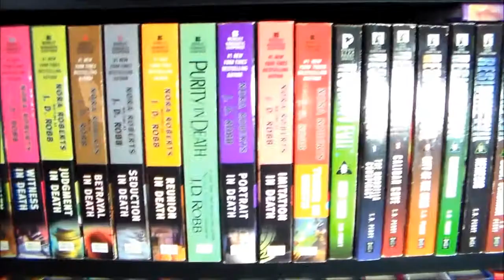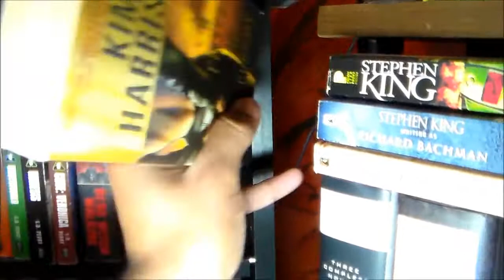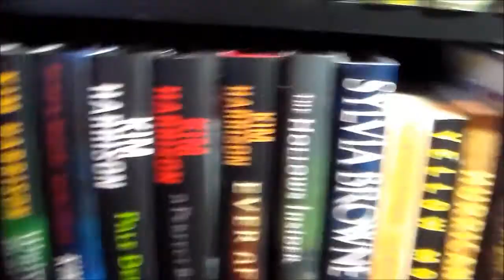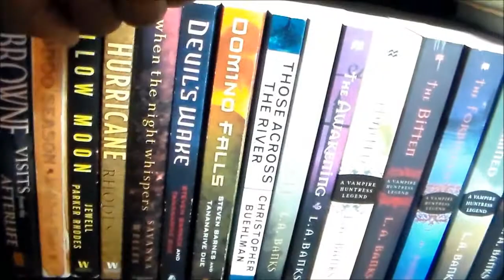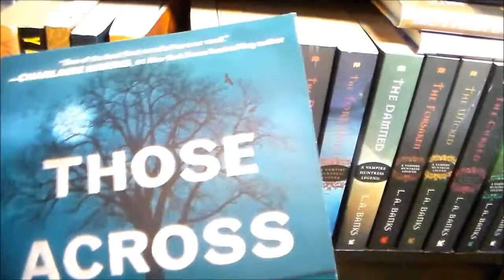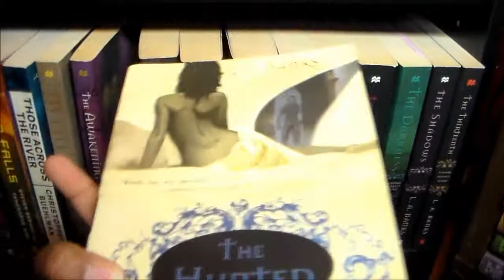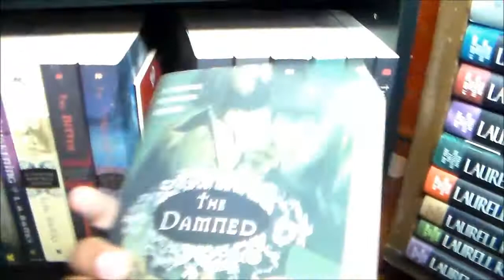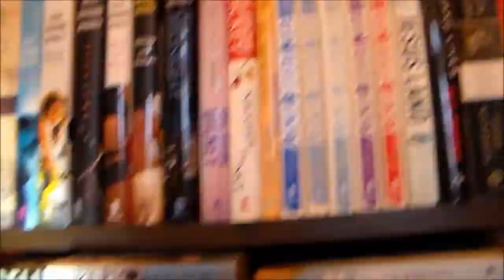(2) Bookshelf Tour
Has requested by my good friend, Denise, I'm providing a bookshelf tour of my smallest shelf.  Please enjoy.  Comment, Like, so forth and so on if you have any questions or otherwise.  I love to hear from you all and I appreciate your support.

In Death Series by J. D. Robb
Resident Evil Novels by S. D. Perry
Hollows/Rachel Morgan Series by Kim Harrison
Voodoo Season by Jewell Parker Rhodes
When the Night Whispers by Savanna Wells
Those Across the River by Christopher Buehlman
Vampire Huntress Series by L. A. Banks